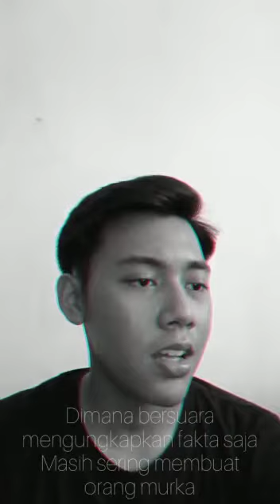Drama Monolog “Apa Arti Sebenarnya dari Merdeka” | Ridho Fauzi Ilham